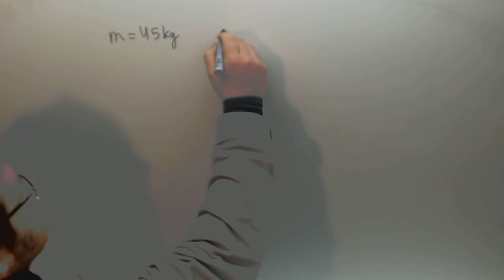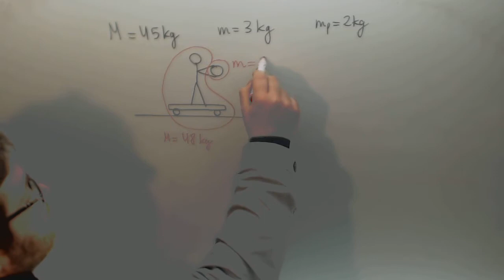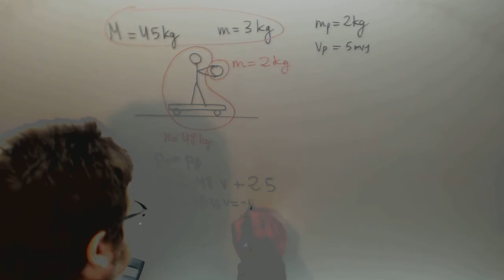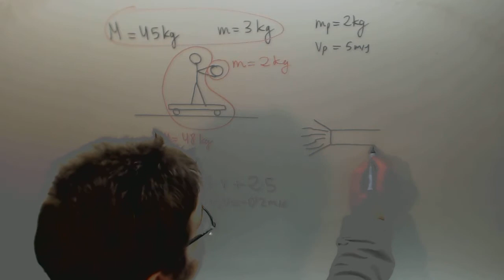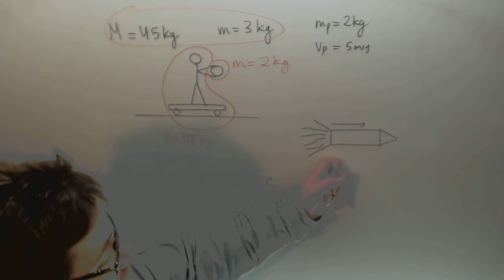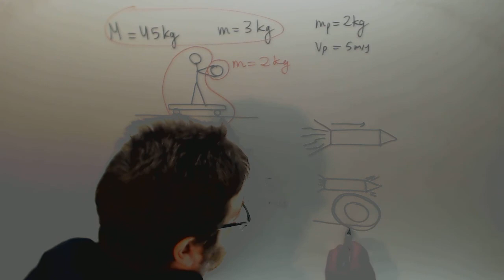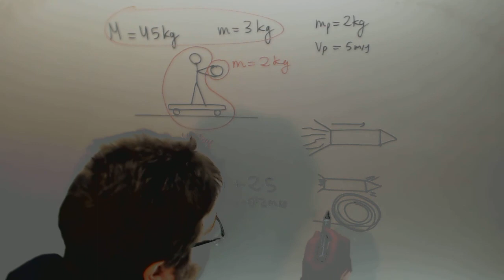Principio de conservacion de la cantidad de movimiento Lanzamiento Academia Usero Estepona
Principio de conservacion de la cantidad de movimiento Lanzamiento Fisica Acceso CFGS Suscríbete a nuestro canal en Youtube para ayudarnos a seguir creciendo Academia Usero en Estepona, el centro de formación con más vídeos en Internet del Mundo presenta